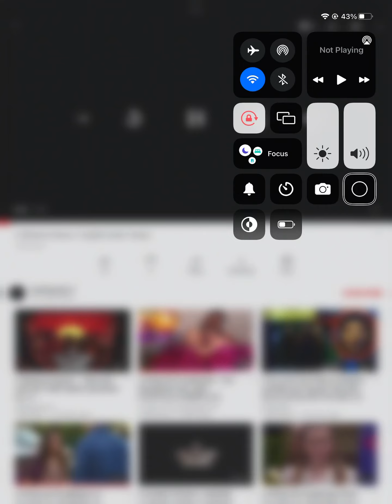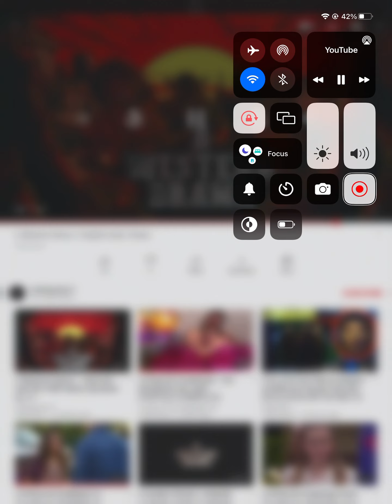A western drama Trailer￼